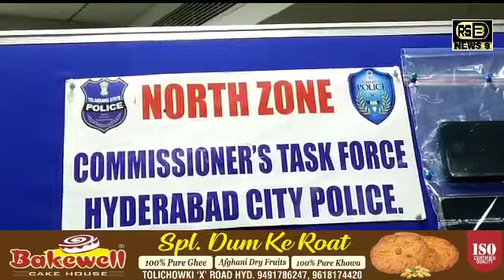NorthZone Taskforce Ne Pune Se Taluq Rakne Wali Chorou Ki Gang Kay 3 Afraad Ko Kiya Giraftaar...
NABBED NOTORIOUS INTER STATE HOUSE BURGLARY GANG-03 HELD

The sleuths of Commissioner’s Task Force, North Zone team, Hyderabad along with Marredpally Police  apprehended a notorious & Habitual INTER STATE house burglary (PUNE) gang by name 1)Sangat Singh Ajmersingh Kalyani (Notorious PROPERTY OFFENDER), 2)Akshay Popat Padule (Accomplice) & 3) Vikram Singh Rajput (Receiver) and detected (04) theft cases of  Hyderabad City Commissionerate. The accused persons are most wanted offenders during the recent period in the Commissionerate of Hyderabad.
1.  Sangat Singh Ajmersingh Kalyani @ Sangatsing Kalyani @ Sangamsing Ajmersing Kalyani, age. 38 yrs, occ. Sheepherder/Hog farming  R/o. Thevur parta (villge), Rugham, Pune, Maharashtra State.

( Notorious Inter State House Burglary offender of Pune, Maharashtra State)
(Previously arrested in 17 property offences including dacoits, Attempt to murder cases in various PSs of Maharashtra State )

2. Akshay Popat Padule , age. 26 yrs, occ. Car driver R/o. Hadpsar village, Pune, Maharashtra State , (Accomplice & Rider of the Scooty vehicle Reg No. MH12RJ3563)
(Previously arrested in 01 property theft case in Mundhwa PS, Pune )

3. Vikram Singh Rajput , age. 29 yrs, Occ. Jeweler business R/o. Dhanvarsha jewelers, Manjari road, Hadapsar, Pune, Maharashtra State N/o. Padaradi Kalan ( village), Barmer, Kuship ( Tq), Rajasthan State, (Associate/Stolen property Receiver )

 Detected Cases :-
1. Cr.No.89/2021, U/s. 454, 380 IPC of Marredpally PS (Grave)
2. Cr.No.91/2021, U/s. 454, 380 & 511 IPC of Marredpally PS
3. Cr.No.208/2021 U/s.454, 380 of Kachiguda PS
4. Cr.No.253/2021, U/s. 457, 380, 511 IPC of Amberpet PS

 Seized property: Worth About Rs. 10,00,000/-
1. Gold ornaments Weg 176 grams
2. Silver ornament Weg 2000 Grams
3. Five  mobile phones
4. TVS Jupitor Reg No. MH12RJ-3563 (Used in the commission of offence for traveling from one place to another place )
5. One Iron rod, Screw driver (used in the commission of offence)

 Brief history of  accused persons :
  The accused Sangat Singh Ajmersingh Kalyani is native of Pune, Maharashtra State, he is notorious and habitual House burglary offender. Initially he is Sheepherder and also doing Pig farming for his livelihood. He is ambitious about  luxurious life style and his income is not sufficient to fulfill his luxurious life.  To gain easy money he started committing property  offence since 2005 onwards.

  He has committed more than  (17) house burglaries and  theft Cases in and around Maharashtra State.
   The accused  Akshay Popat Padule is native of Hadapsar village, Pune, Maharashtra State. He is a car driver by profession. He is also a property offender. Previously arrested in (1) H.B cases in the limits of Mundhwa PS, Pune. He is an accomplice  of main accused Sangat Singh Ajmersingh Kalyani, presently  both involved in 04 House burglary offences at Hyderabad Commissionerate.
  The accused Vikram Singh Rajput is native of Padaradi Kalan ( village), Barmer, Kuship ( Tq), Rajasthan State. He is running Jeweler shop  on the name of  Dhanvarsha Jeweler shop,  Manjari road, Hadapsar, Pune and receiving stolen property from above offenders.
 MODUS OPERANDI & BRIEF FACTS OF THE CASES:-
The accused Sangat Singh Ajmersingh Kalyani is a notorious and habitual House burglary offender. He is engaging new associates for commit property theft. While going to commit offence he carries   Iron rod, Screw driver by concealing it in his wear clothing.  He along with his associate used to  move in the locality on two wheeler  and observe the locked hoses from outside and recce the target house, observed the surroundings, meanwhile his associate observed the movement of public in surroundings he gain entry into house by breaking  open main door lock/latch or  back side door of the house and commit theft of  Gold, Silver ornaments, Cash & valuable property and sped away from the place with the booty. He is a master in lock breakings. He used to change his associates once arrested by police. He is shifting his residence  from one place to another place to avoid Police surveillance.
As per their plan on 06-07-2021 main accused Sangat Singh Ajmersingh Kalyani handed over the scooty Reg No. MH12RJ-3563 (TVS Jupiter)  to his accomplice Akshay Popat Padule with  instructions to reach  Hyderabad on the vehicle and stay at City outskirts and also procured fake number plate to fix to at the vehicle for concealing the original identity of Scooty.
Accordingly on 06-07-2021 at 10 PM the accused Akshay Popat Padule reached Sangareddy and took shelter. Later on 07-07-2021 the main accused reached  Miyapur bus stop by bus and met  his associate at Miyapur Metro Station and fixed fake number plate to the scooty.
  After that On 07/07/2021 on day hours the accused persons Sangat Singh Ajmersingh Kalyani & Akshay Popat Padule jointly committed (04)  H.B By day offence  in the limits of  Marredpaly